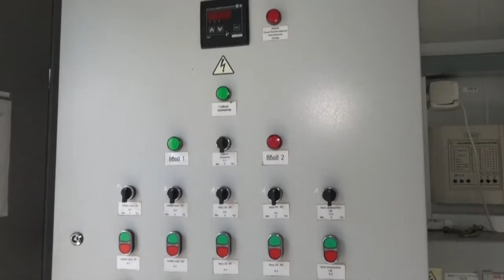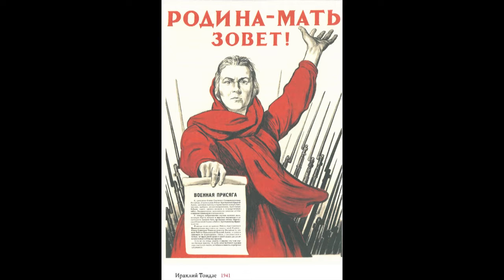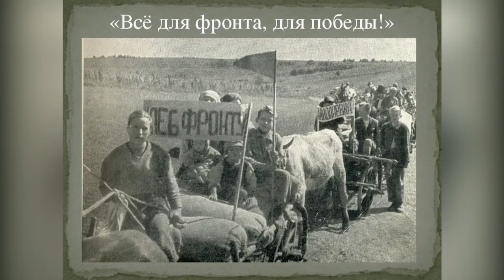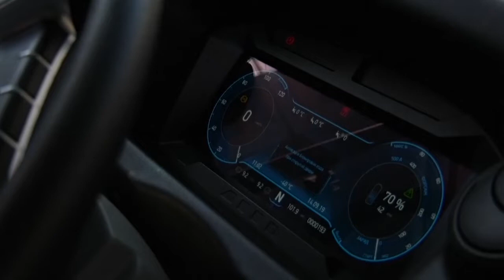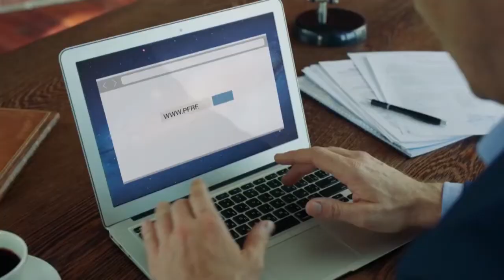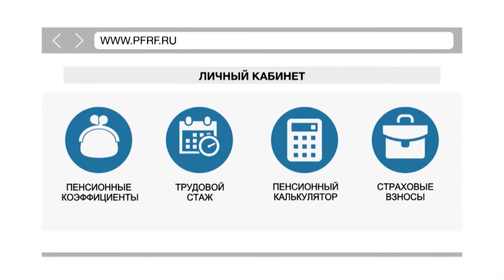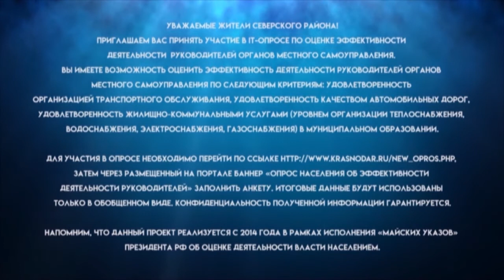Новости Северского района - 18 Сентября